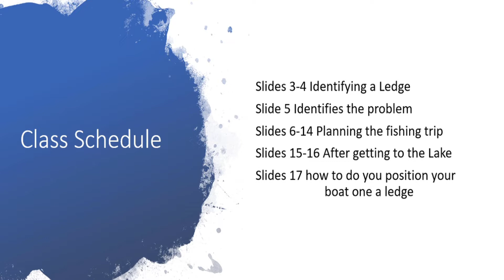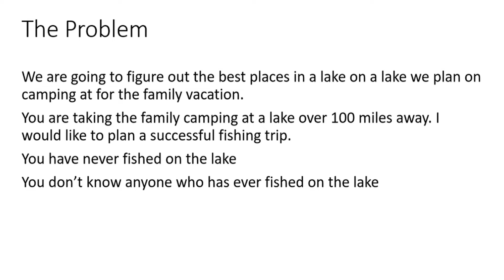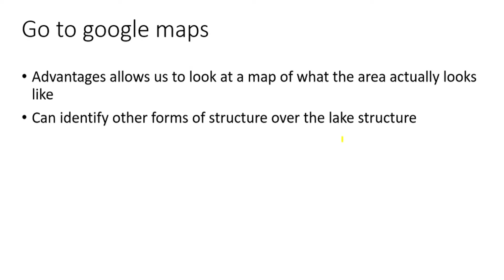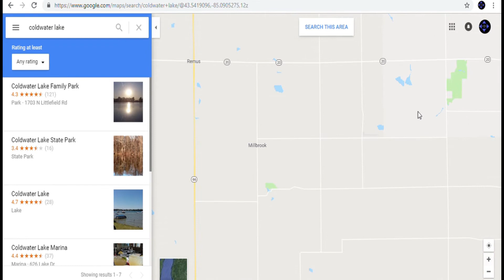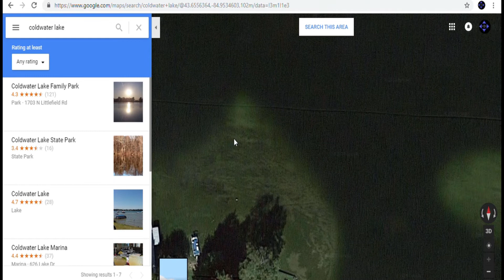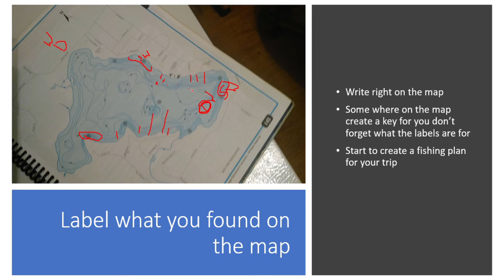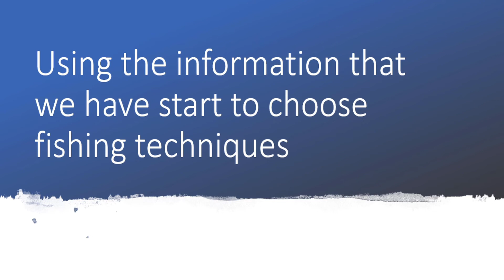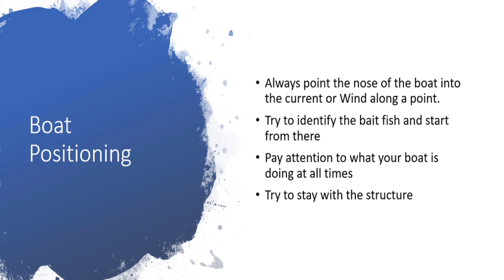Ledges Class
Through planning a family trip I teach an angler how to approach a lake that has a lot of ledges

Sportsmans Fishing Map Guild
remember you can always look for your region